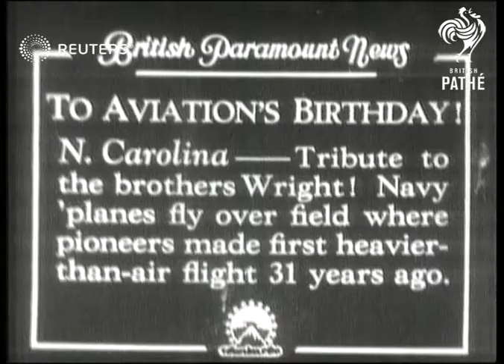USA: QUIRKY: Navy planes pay tribute to the Wright brothers in aerial flypast (1935)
Tribute to the Brothers Wright! Navy airship and  planes fly over field where pioneers?

Full Description:

SLATE INFORMATION: TO AVIATIONS BIRTHDAY

North Car., U.S.A.: Gen. view of Blimp flying over Wright Bros. Memorial. Shot from Blimp approaching memorial. Angle shot of Blimp flying over Memorial. CU. trooping wreath from Blimp. Gen. ground shot of wreath falling. CU. of wreaths on memorial and cu. of inscription. CU. of Orville Wright. Elev. shot wheeling out first airplane to fly. CU. of engine running and front view of plane taking off and to camera. Gen. view of Navy Planes flying over New York. Gen. view line of planes to camera. CU. air view of planes flying in formation. Long view of Mass planes flying towards and over camera.

Sound Effects: Off-stage voice talks about the Wright brothers and about their Plane. Loud noise of airplanes.

United States of America; Aviation; Celebrations - Anniversaries (Impersonal)
Background: Tribute to the Brothers Wright! Navy airship and  planes fly over field where pioneers made first heavier-than-air flight thirty-one years ago.